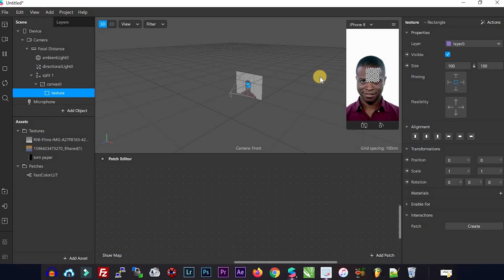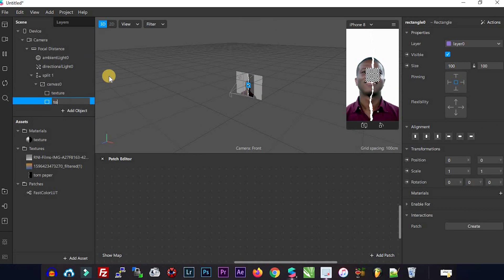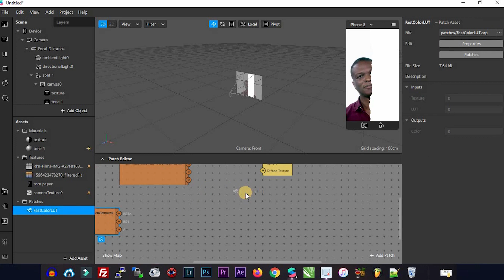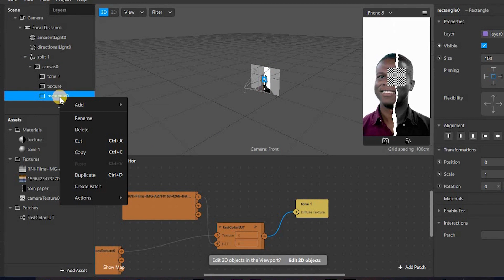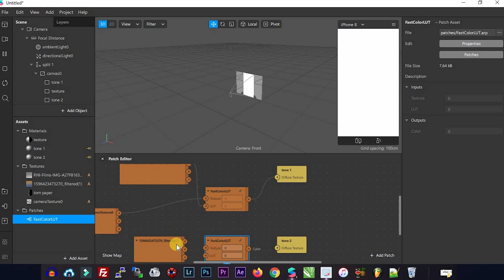How To Create Split Torn Paper with 2 Tone Color in Spark AR | Tutorial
how to create a Filter like Torn Paper style or with different color or like split camera but with torn paper texture ?lets check this video guys, maybe can help you to create your filter story Instagram.Let's Check This Out ! *note : download file project in this video (link in the video)